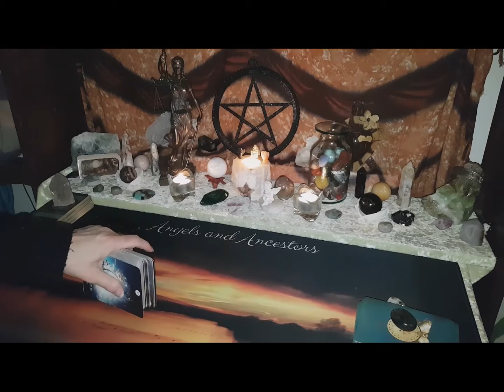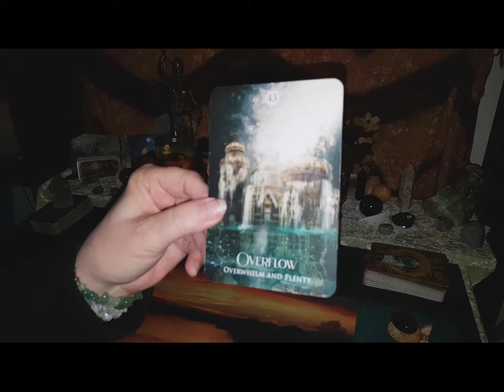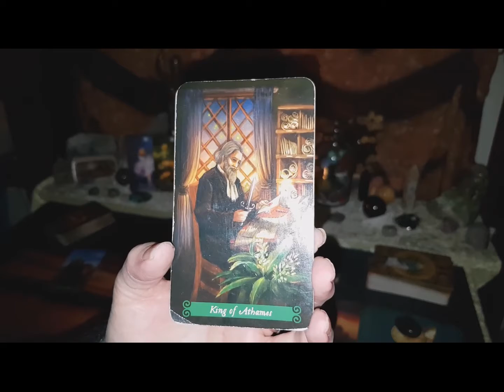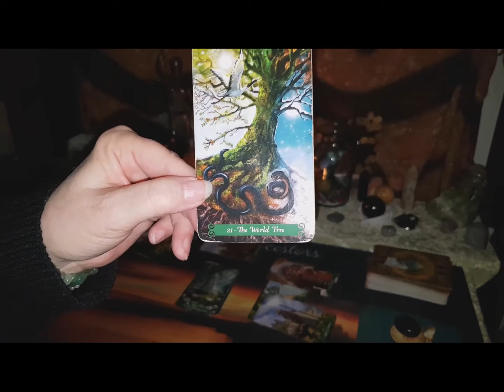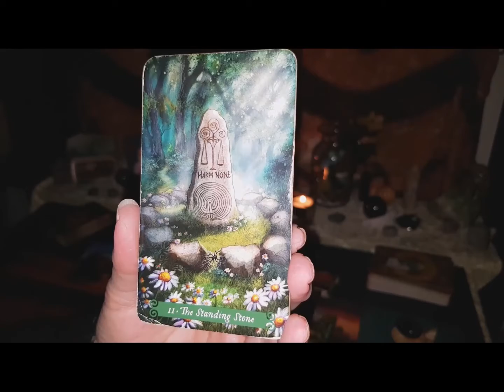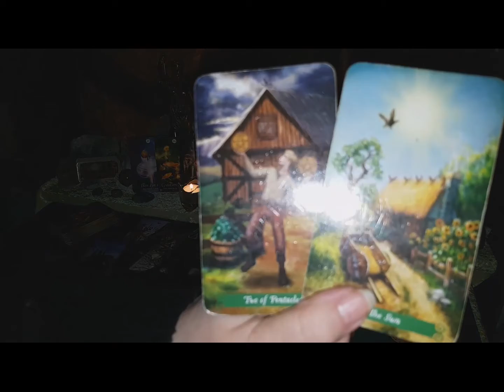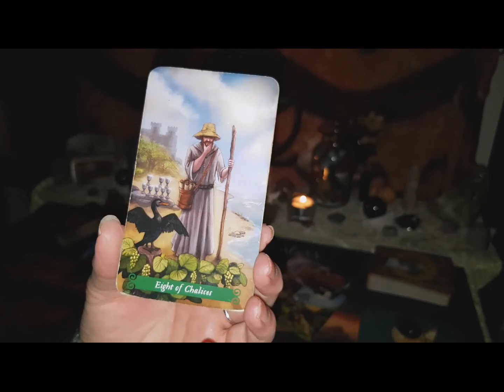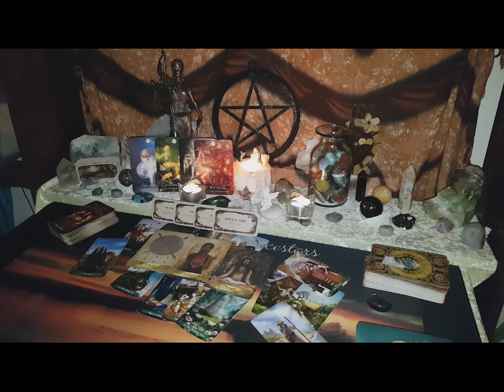Sagittarius WTF Tarot Reading 8 March - Slow down - Apprentice to Master craftsman in one step